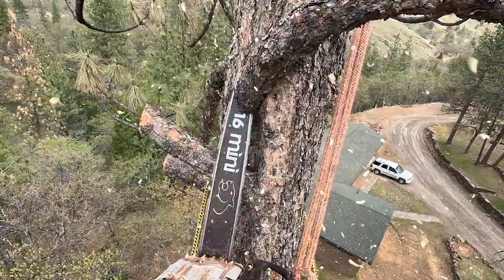Pine Tree Ramble